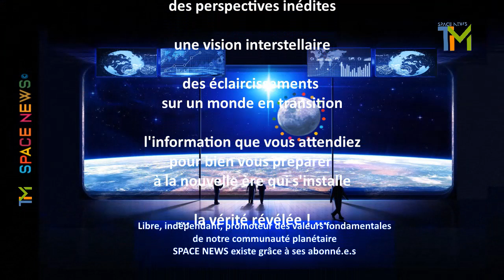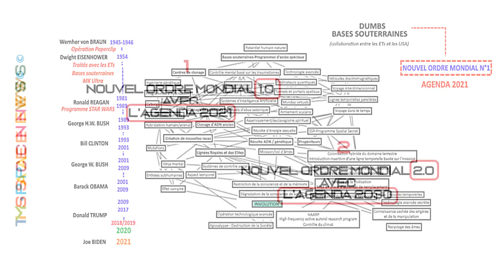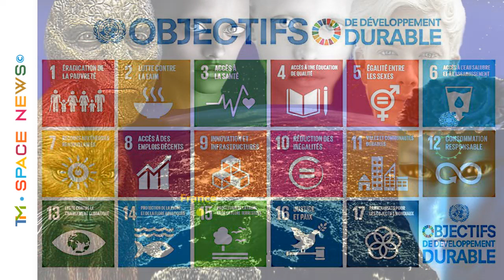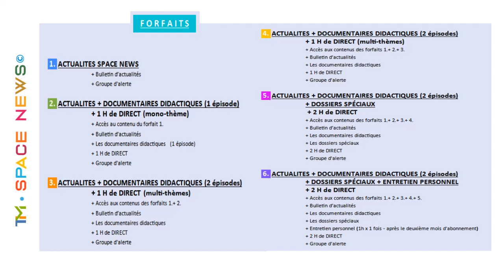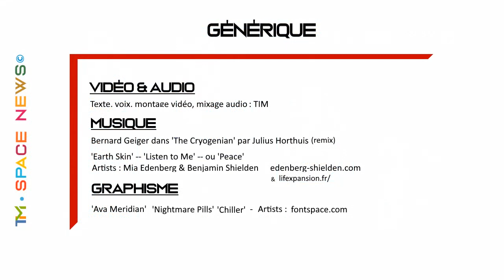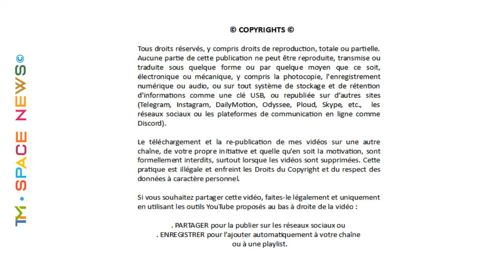TIM 2022-61 👽 SPACE NEWS 👽 ● LE NOUVEL ORDRE MONDIAL v.2.0 ● La Perspective Nationale - TEASER ©